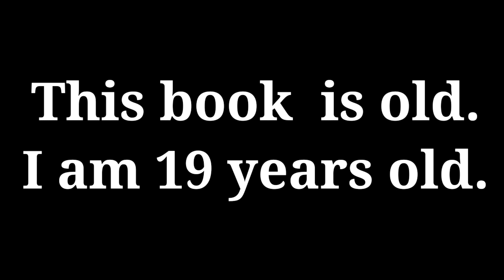old meaning in bengali//old বাংলা অর্থ কি//daily use english word//meaning in bengali word old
Dictionary Bengali to English

NEW WORD
OLD